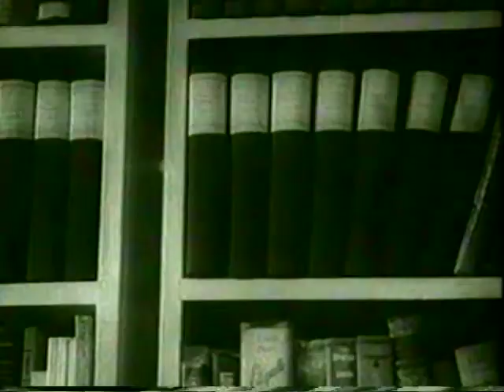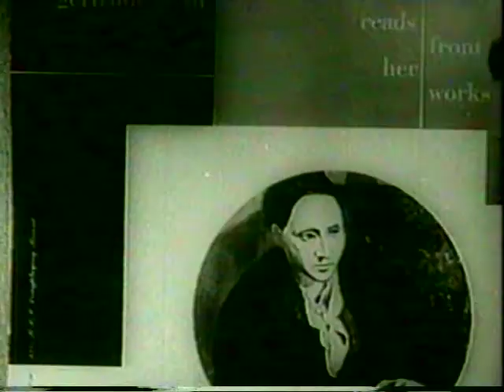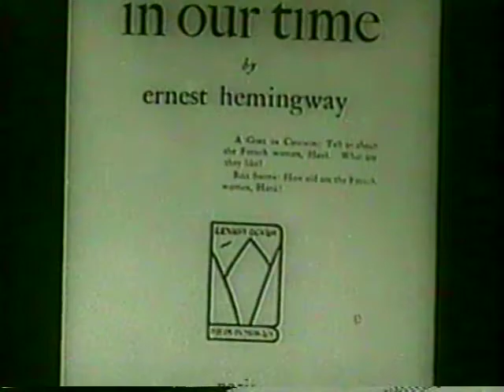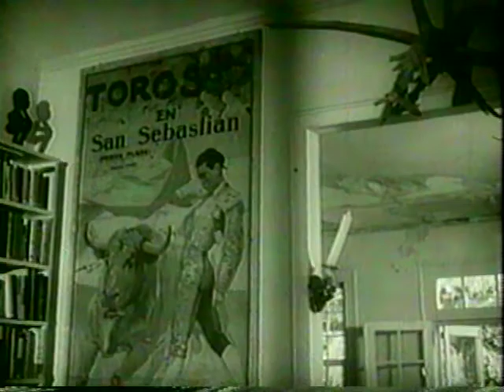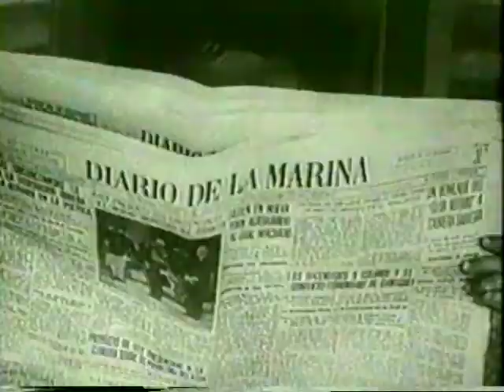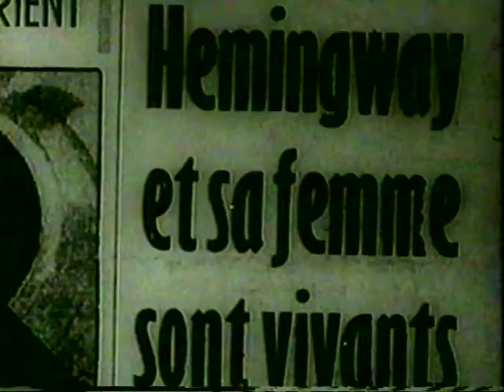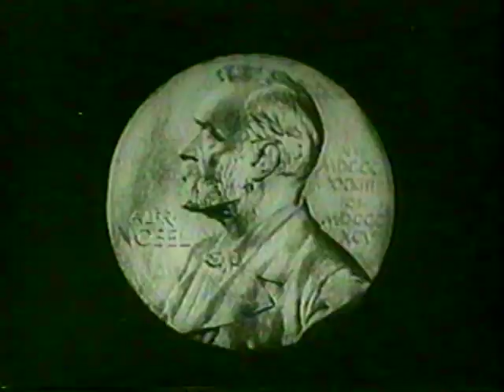Hemingway. Dir. Fausto Canel (Cuba, 1962)